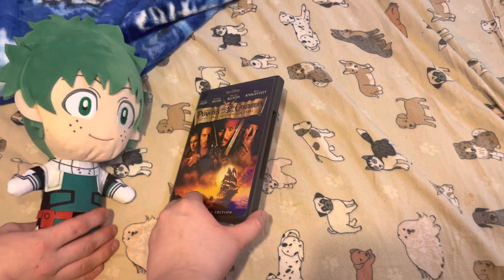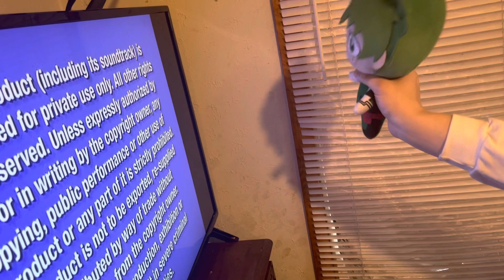Izuku Midoriya Watches THX Logo